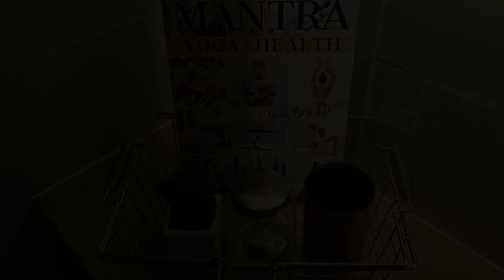GFam Crib Tagaytay Wind Residences TAAL Lake View, Philippines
Searching For
1. GFam Crib Tagaytay Wind Residences TAAL Lake View
2. GFam Crib Tagaytay Wind Residences TAAL Lake View Virtual Tour
3. GFam Crib Tagaytay Wind Residences TAAL Lake View Rooms
4. GFam Crib Tagaytay Wind Residences TAAL Lake View Amenities
5. GFam Crib Tagaytay Wind Residences TAAL Lake View Videos
6. GFam Crib Tagaytay Wind Residences TAAL Lake View Offers
7. GFam Crib Tagaytay Wind Residences TAAL Lake View Deals
Audio Credit:
Track Title: Reasons To Hope
Artist: Reed Mathis